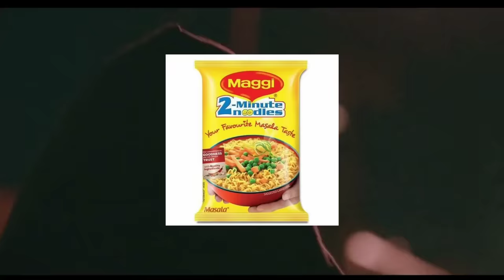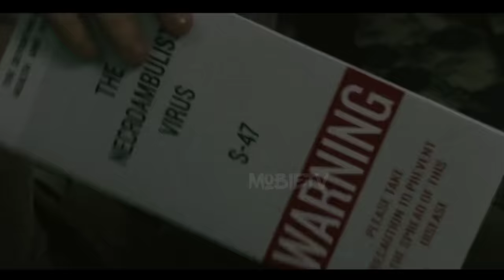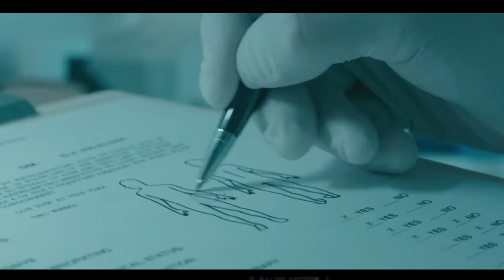Father & Daughter Struggle To Survive After ZOMBIE Outbreak In Country | Film Explained In Hindi